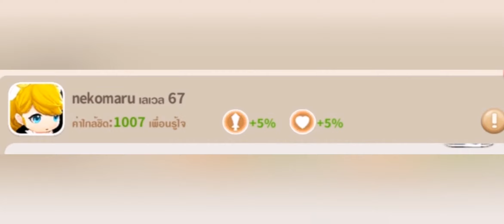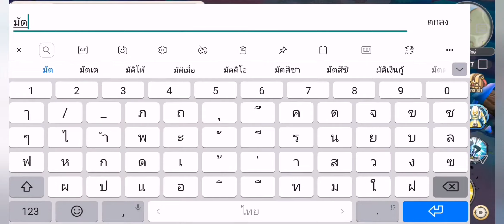LUMIA​ SAGA : แนะนำ3ทริค เพิ่มค่าสนิททะลุ1000 กิจกรรมพระจันทร์สีเลือด หวดยับกับดาร์คทอง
สรุปแนะนำ3ทริค
1.เพิ่มค่าสนิททะลุ1000
     วิธีที่เร็วและแนะนำเลยคือ ให้จับตี้ แล้วไปตีมอน  พอครบ800/1000ให้ส่งดอกไม้กัน
2.กิจกรรมพระจันทร์สีเลือด
      ควรรวมตี้ก่อนบวก และ กดรวบรวมเพื่อรวมตี้
     รู้หน้าที่ในอาชีพของตัวเองในการเล่น5-5

3.หวดยับกับดาร์คทอง
      จัดตี้ พระ2 แท้ง1 ดามเมจ2
      เลือก บอสที่ไม่ยากเกินไปสำหรับตี้ เอาที่พอไหว
     แนะนำ  สกิลแรกเป็น  มีดบิน/ติดตาม
                  สกิล2 เป็น  พื้นไฟ/บ่อพิษ/พื้นน้ำแข็ง/พายุ
                  สกิล3 เป็น ดินระเบิด
อันนี้จะไม่ยากเกินไป แต่ถ้าชอบความท้าทาย ก็ลองได้
         ทริคดาคสุดท้ายคือ เนื่องจากบางทีตัวง่ายคิวเยอะให้ลองเข้าทุกตัวที่ยากดู เผื่อเจอบางตัวบัค ก็ง่ายเลยแบบโครตๆเลย